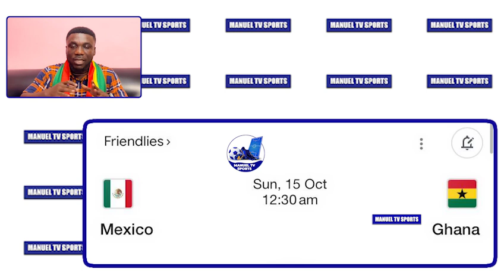🇬🇭SALIS SAMED 90MINS VS ARSENAL(PARTEY BENCHED)-KAMALDEEN VS STOKE CITY-IBRAHIM OSMAN-GHANA VS MEX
WE LOOKED AT THE PERFORMANCES OF GHANA BLACK STARS PLAYERS IN THE UEFA CHAMPIONS LEAGUE; SALIS ABDUL SAMED PLAYED NINETY MINUTES FOR RC LENS AGAINST ARSENAL WHILST THOMAS PARTEY WAS ON THE BENCH FOR ARSENAL. GHANAIAN YOUNGSTER IBRAHIM OSMAN HAS BEEN NAMED IN THE TOP TEN YOUNGSTERS IN EUROPE’S ELITE LEAGUES. THE TIME FOR GAHANA BLACK STARS VRS MEXICO AND UNITED STATES OF AMERICA FRIENDLIES.